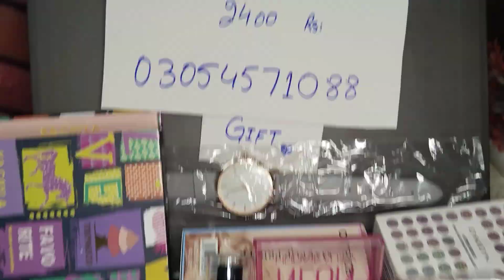Friendship Deal only 2400 | Luxury Makup deal